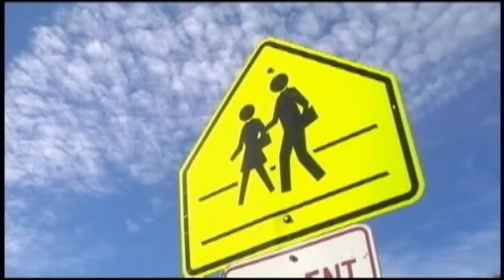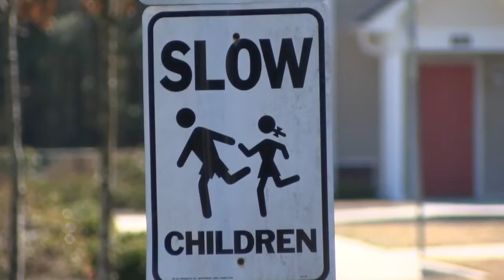Redistricting in Onslow Co. Schools going well despite folks initial opposition